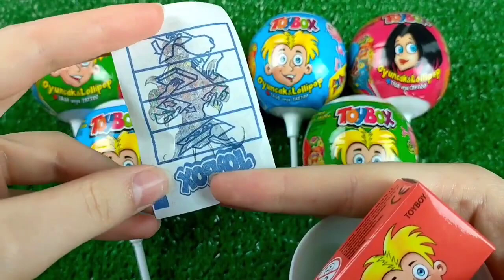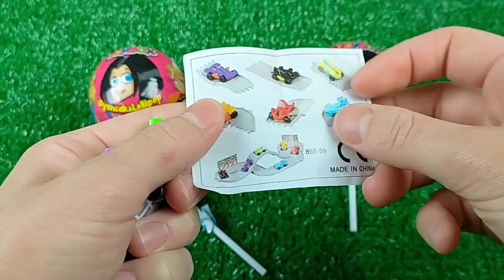Double Flatbed Trailer Truck vs Speedbumps | Train vs Cars | Tractor vs Train | Candy Toybox